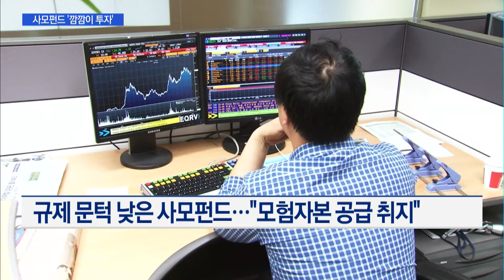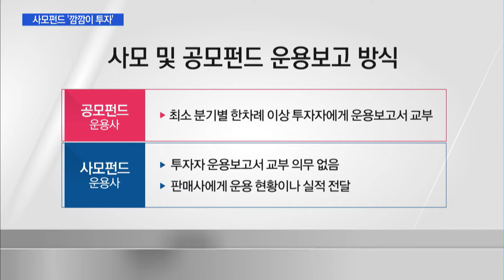예고된 사모펀드 '깜깜이 투자'…"운용보고서도 못 봐" / 머니투데이방송 (뉴스)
01/17 MTN 핫라인 5

펀드 전반의 운용 방식과 경과를 설명하는 문서를 운용보고서라고 합니다. 하지만 공모펀드와 달리 사모펀드는 운용보고서를 투자자에게 공개할 의무가 없기 때문에 느슨하게 관리돼왔는데요. 라임사태의 재발을 막기 위해서라도 사모펀드의 투자정보 접근성을 높여야한다는 지적이 나옵니다. 박소영 기자의 보도입니다.